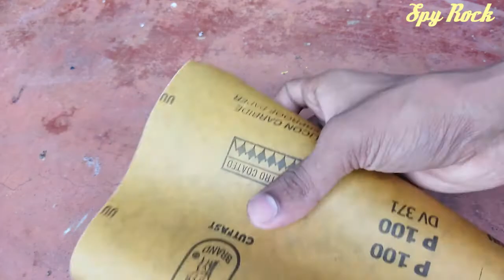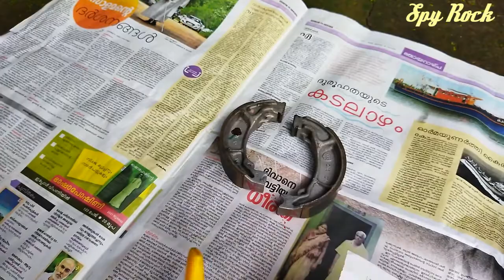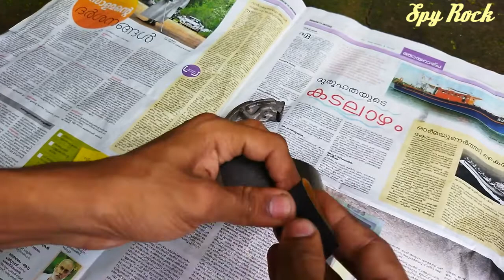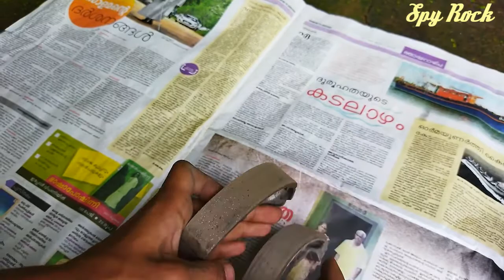Activa rear wheel brake full Servicing | Scooter brake Servicing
Activa